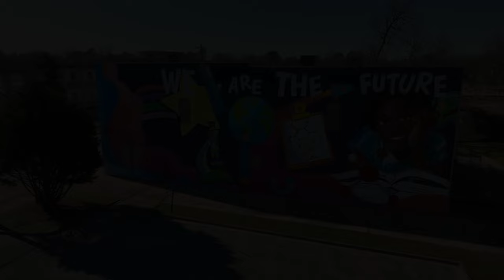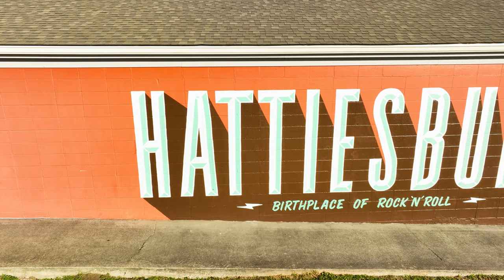Hattiesburg, Mississippi Drone Videography - Murals, Southern Miss, Downtown (DJI Mavic 3 Classic)4K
Drone videography of unique Hattiesburg, Mississippi "Hub City". Showing off the artwork, murals, and landmarks around the city. Plus had a few shots showing the University of Southern Miss. These shots were filmed late 2022 and early 2023 with the DJI Mavic 3 Classic.

Thanks for checking out the video and drop a comment letting me what you think!